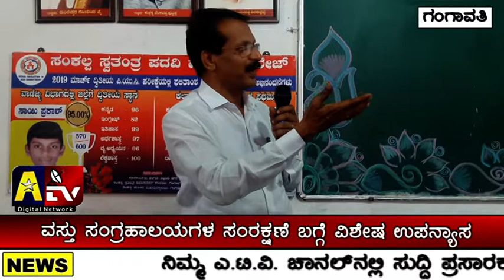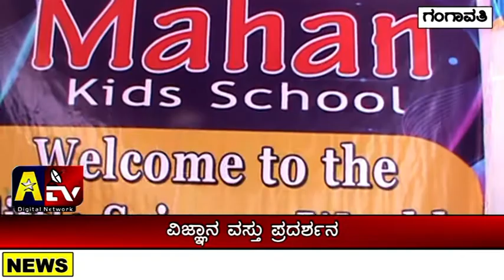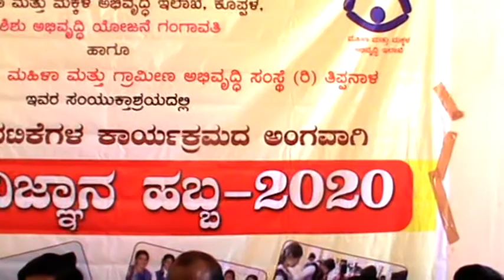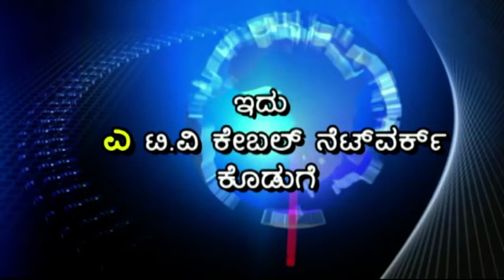A TV NEWS Ganagavathi 28 2 2020